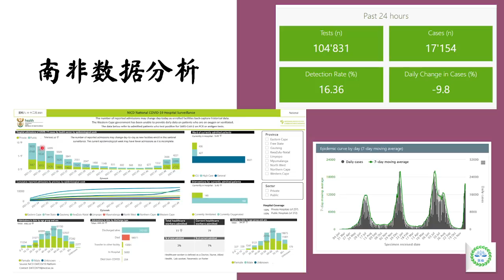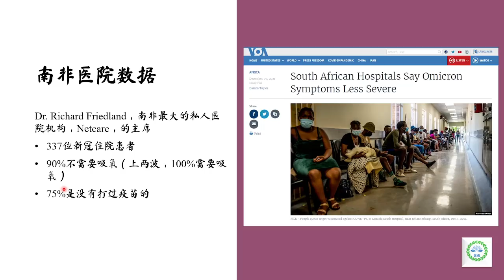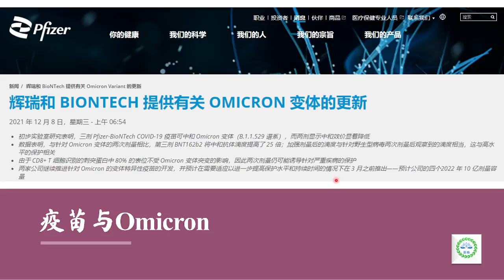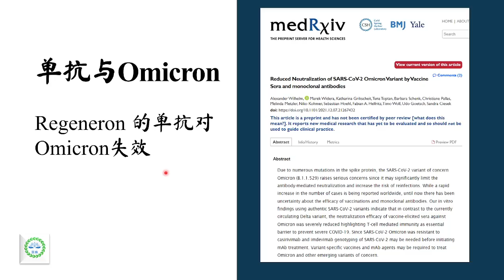新冠杂谈 - Omicron信息更新。疫苗和单抗有效吗？